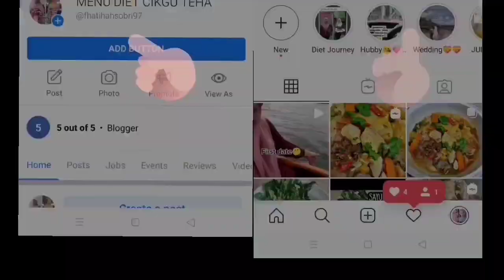TIPS KURUS BULAN PUASA, BERKEBAYA DI HARI RAYA😉😍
Jom kita kurus berkebaya di hari raya, tips diet dalam puasa daripada cikgu Teha😉